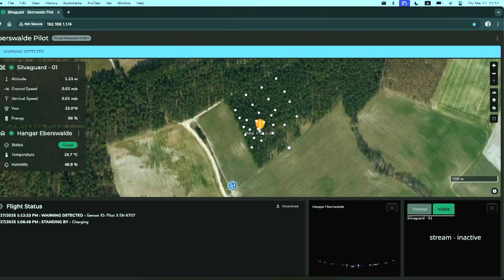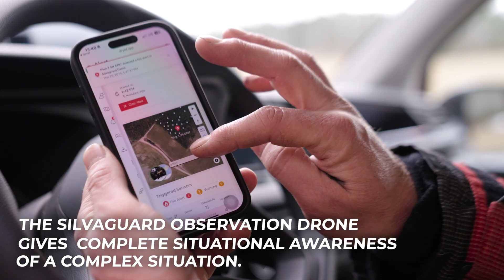Dryad Silvaguard Autonomous Drone Demo (4min)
Video recording of the live demonstration of Silvaguard (autonomous drone for wildfire detection and situational awareness).